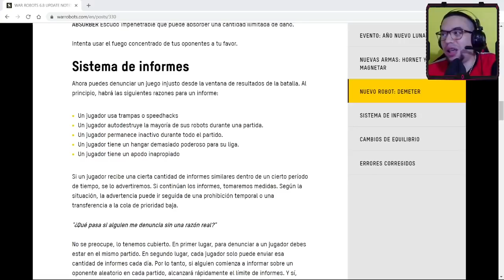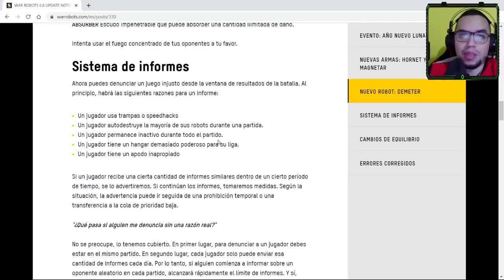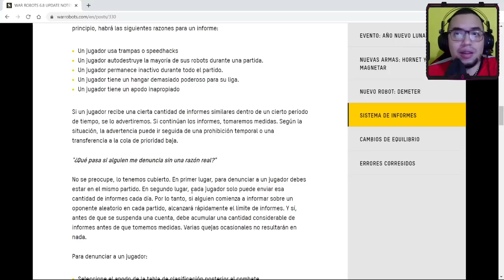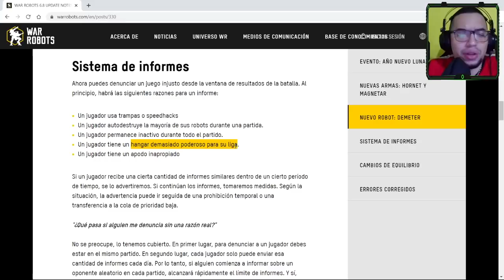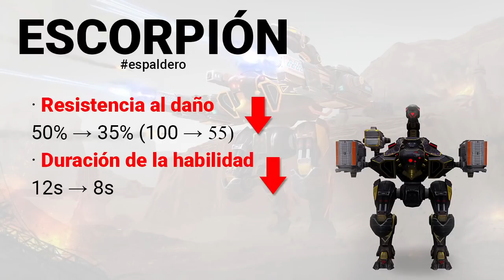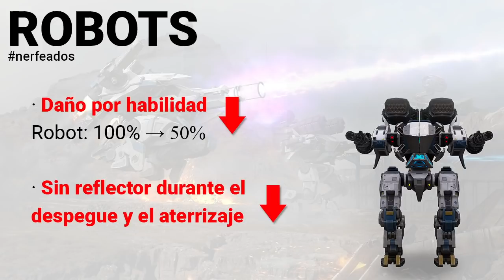PROBANDO LO NERFEADO EN ACTUALIZACIÓN 6.8 | NUCLEON | HAWK | ESCORPION | War Robots | Pinceladas